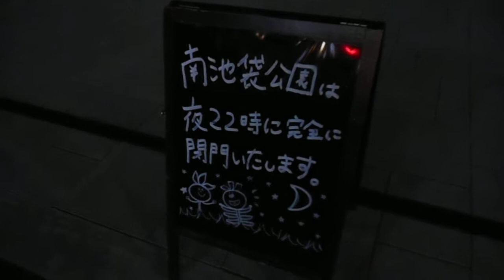DSCN9681南池袋公園20180211夜